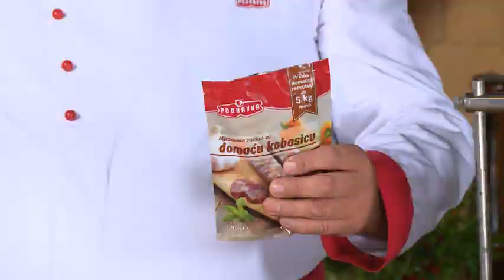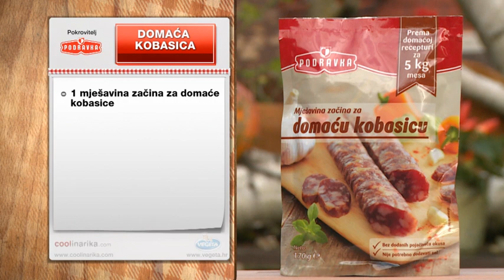Ručak za sutra s Podravkom: Domaće kobasice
Pripremite tradicionalne kobasice s najboljom mješavinom začina i uživajte u jednostavnosti domaćeg okusa.